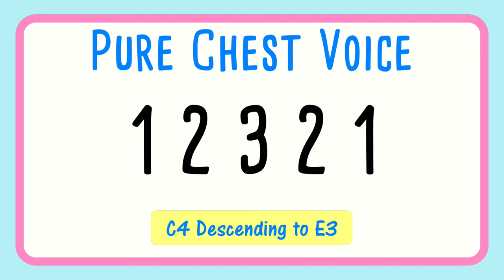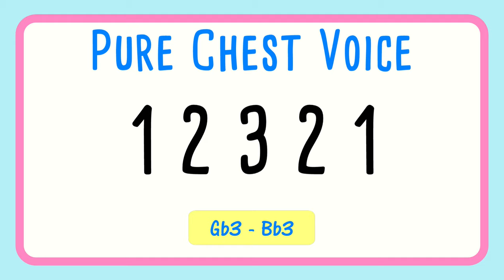12321 Pure Chest Voice Vocal Warm Up, Mezzo Soprano Range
Pure chest voice vocal warm up, Mezzo Soprano range or low female voice.  Vocal exercise on numbers 12321 to strengthen chest register. Learn how to strengthen low notes with instructions on the screen. To be done at a moderately loud volume. Moderate Volume:  E.g. 7 or 8 out of 10. g or screaming.
Chest voice is also known as: Chest Register, Mode 1, Modal, Thick Fold, Heavy mechanism, Lower, Voce di petto.